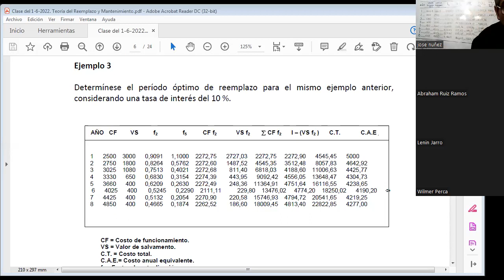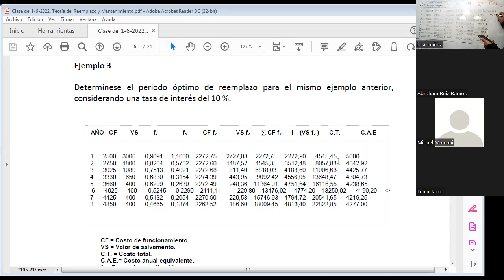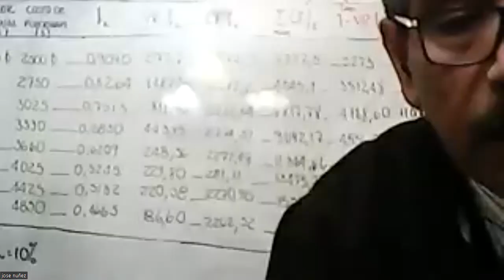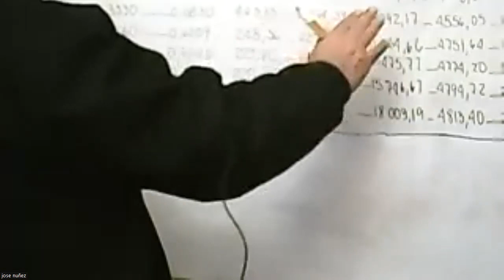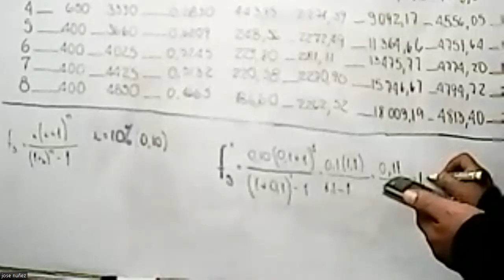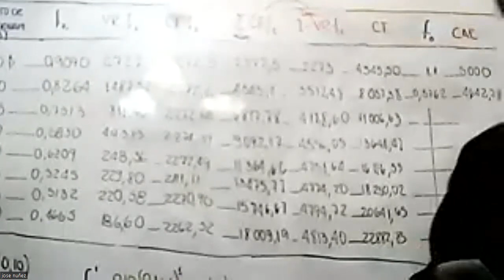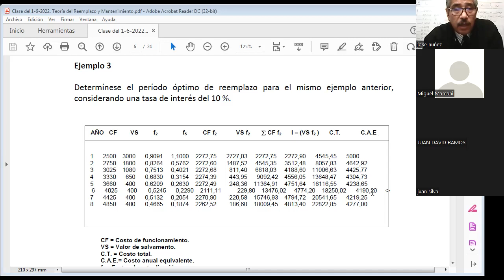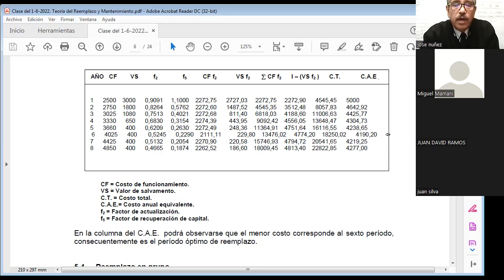Video 3 de 3 Clase del 1 6 2022 Teoría del Reemplazo